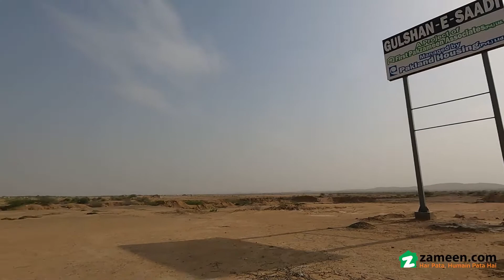120 SQYD COMMERCIAL PLOT FOR SALE IN SCHEME 45 KARACHI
Gulshan E Saadi
A PROJECT OF
First pak zameen Associates
Managed by
Pak land housing pvt ltd.
Down payment 10lac
Per month installment